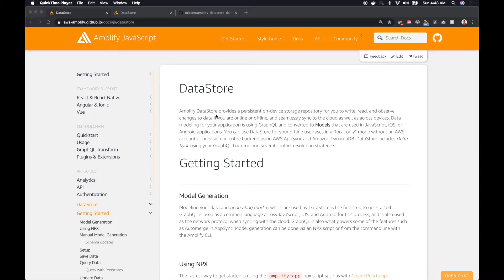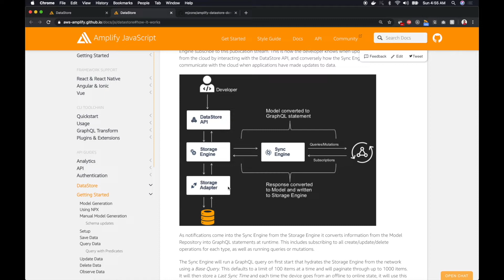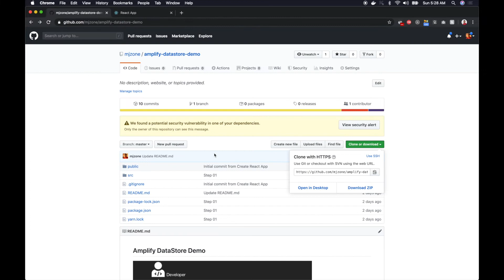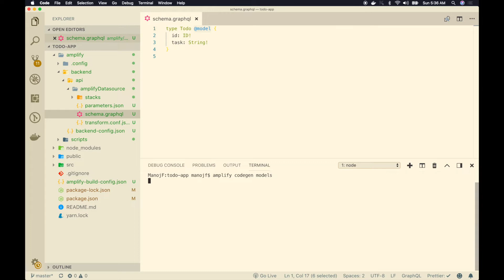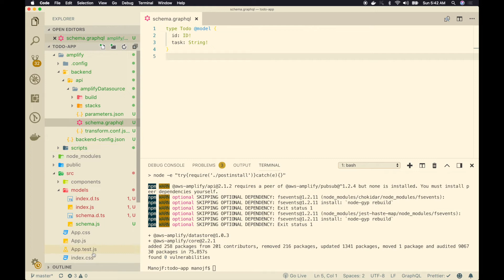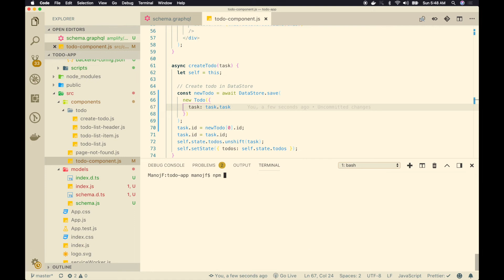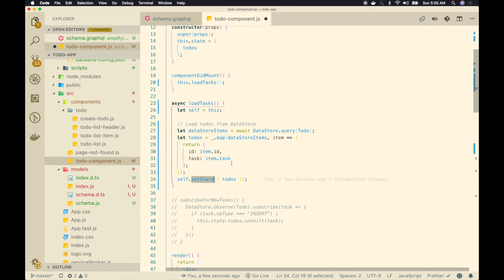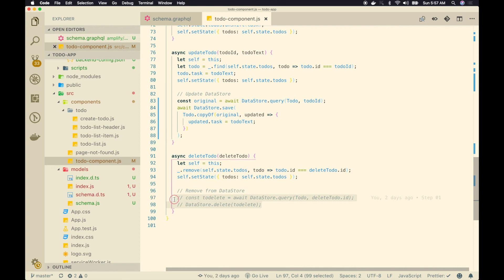AWS Amplify DataStore - Part 01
Enjoyed the video? Help me brew up more cloud content 🚀☕️ ⭐️ Check My Udemy Courses ⭐️

AWS Amplify announced Amplify DataStore: a queryable, on-device data store for web, IoT, and mobile developers using iOS, Android, and React Native. This video is part 01 of the introduction to Amplify DataStore video series.

I create videos on serverless architectures, containerization technologies, cloud-native databases, machine learning services, web and mobile development, and AWS Certifications.